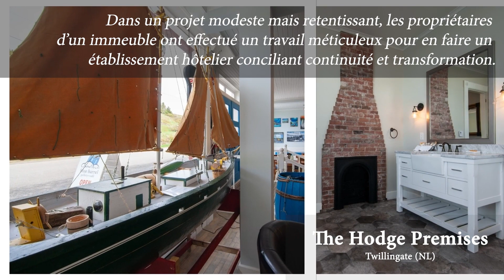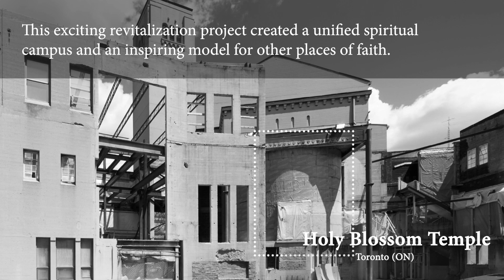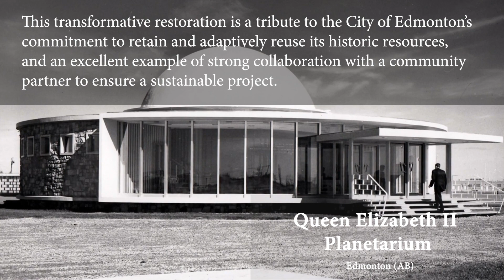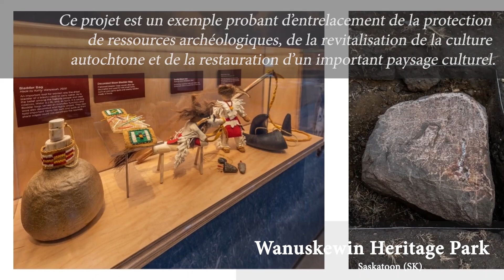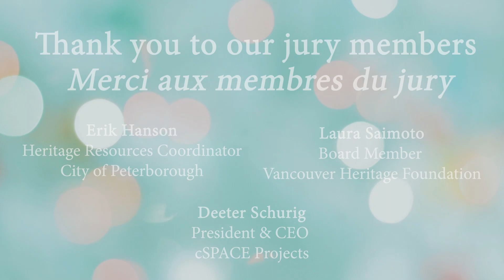2021 Ecclesiastical Insurance Cornerstone Awards | Prix Assurances ecclésiastiques Cornerstone 2021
Announcing the Winners of the National Trust's 2021 Ecclesiastical Insurance Cornerstone Awards
Annonce des gagnants des prix Assurances ecclésiastiques Cornerstone 2021 de la Fiducie nationale.